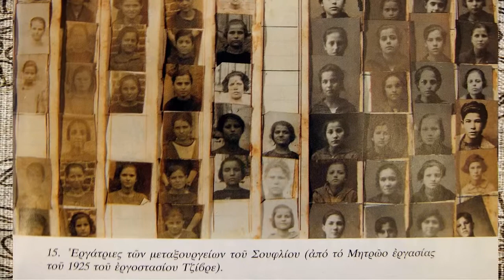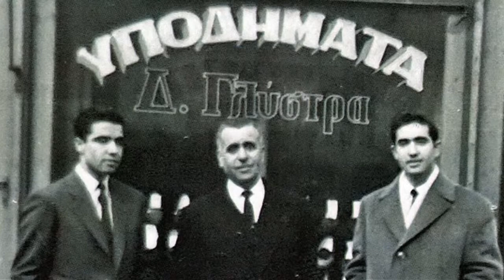Παλιές φωτογραφίες από το Σουφλί 13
Ξεφυλλίζοντας παλιές φωτογραφίες θυμόμαστε στιγμές, που χαράχτηκαν στο μυαλό μας!